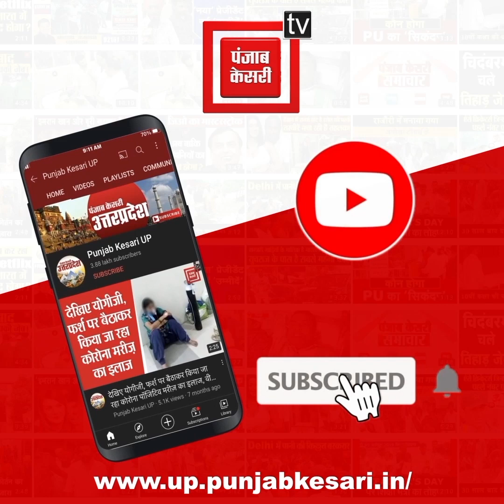रहस्यमयी बुखार’ पर बोले ऊर्जा मंत्री श्रीकांत शर्मा,कहा- जनता के स्वास्थ्य का ध्यान सरकार के लिए है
रहस्यमयी बुखार’ पर बोले ऊर्जा मंत्री श्रीकांत शर्मा, कहा- जनता के स्वास्थ्य का ध्यान सरकार के लिए है सर्वोपरि